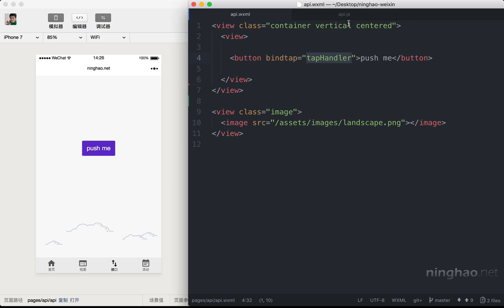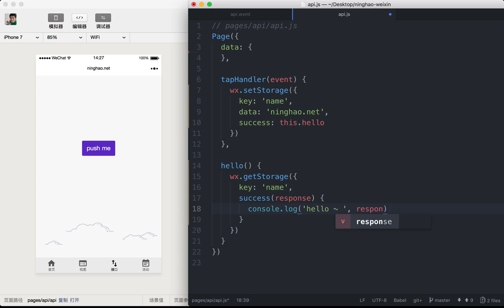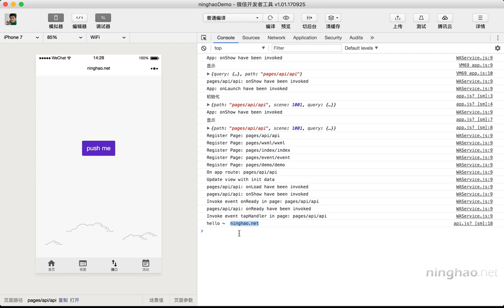企业级微信小程序精品开发实战课 84 84 数据缓存：设置与获取数据